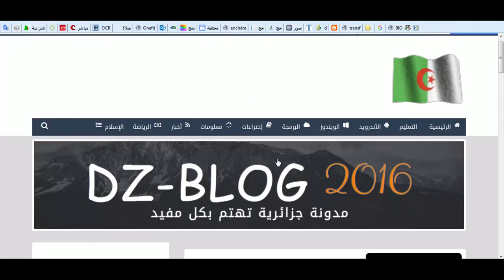Hunting dogs in the Arabian desert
Watch how the inhabitants of the Empty Quarter desert hunt rabbits with dogs